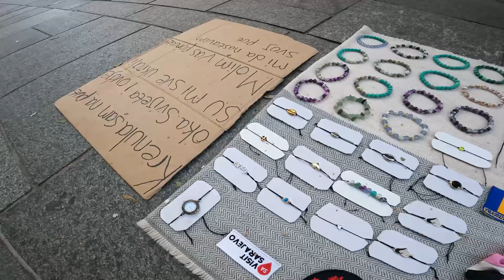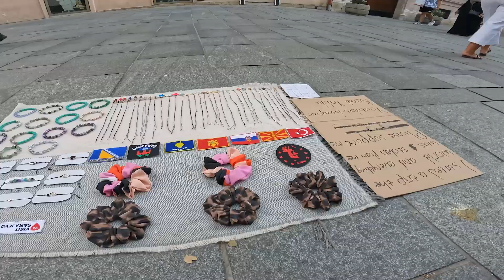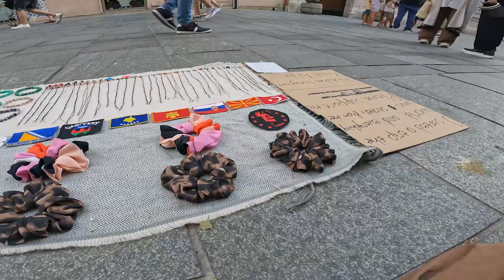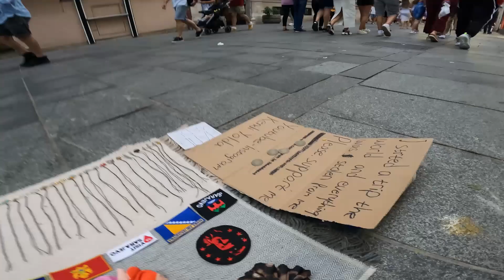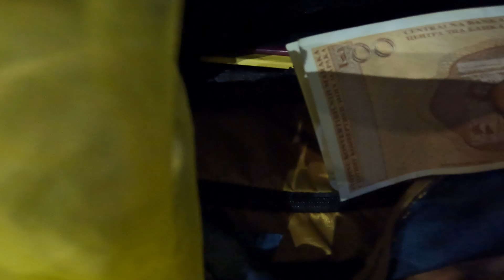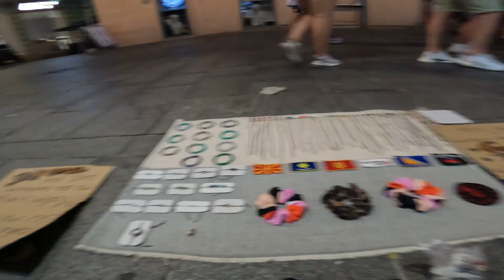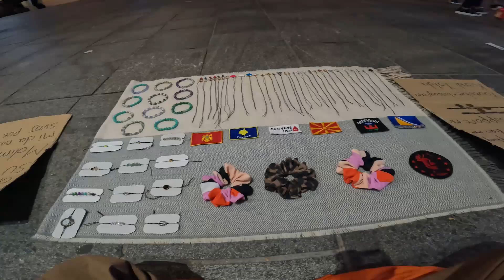KARDEŞ Ülkede Bir IRKÇILIĞA Uğramadığım Kalmıştı O Da Oldu !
Bütün her şeyimi ilk günden çaldırdığım Bosna-Hersek’in başkenti Saraybosna’dan hepinize selamlar 🖖

Her şeyimi çaldırmama rağmen pes etmedim elimde kalan birkaç tane kendi ellerimle yapmış olduğum saç tokasını satarak yeni bir tezgah yaptım. bu bölümde tezgahımızı hep beraber baştan yaratıyoruz. Hem de polisle olan kovalamacamı izleyeceksiniz, üstüne bunlar yetmezmiş gibi bir de Bosnalı biri tarafından ırkçılığa uğrayışımı.. ve üzerine tuz biber olan birkaç tane can sıkan Türkleri :(